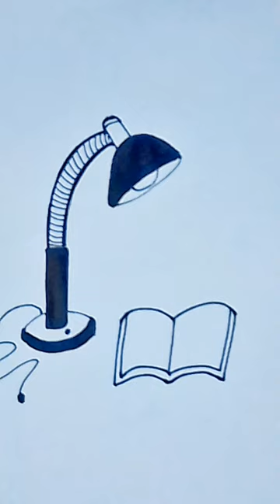How to draw study lamp easy|reading lamp